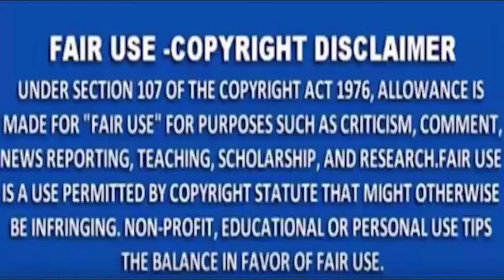MNS NEWS - नकली बंदूक दिखाकर लूटने का प्रयाश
MNSNEWSLIVE# MNS#MNSNEWS NAGPUR नकली बंदूक दिखाकर लूटने का प्रयाश